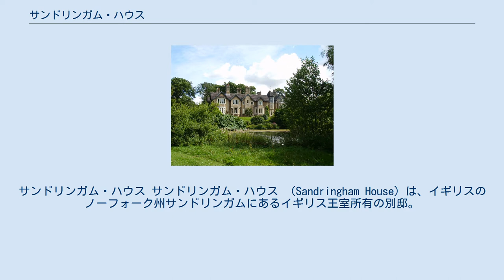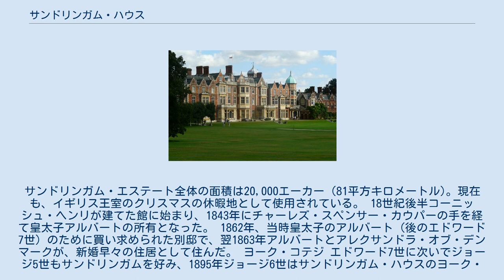サンドリンガム・ハウス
サンドリンガム・ハウス サンドリンガム・ハウス （Sandringham House）は、イギリスのノーフォーク州サンドリンガムにあるイギリス王室所有の別邸。
バルモラル城と同様、サンドリンガムはロイヤル・エステートの一部ではなく王室の私的財産である。
サンドリンガム・エステート全体の面積は20,000エーカー（81平方キロメートル)。現在も、イギリス王室のクリスマスの休暇地として使用されている。 18世紀後半コーニッシュ・ヘンリが建てた館に始まり、1843年にチャーレズ・スペンサー・カウパーの手を経て皇太子アルバートの所有となった。 1862年、当時皇太子のアルバート (後のエドワード7世) のために買い求められた別邸で、翌1863年アルバートとアレクサンドラ・オブ・デンマークが、新婚早々の住居として住んだ。 ヨーク・コテジ エドワード7世に次いでジョージ5世もサンドリンガムを好み、1895年ジョージ6世はサンドリンガム・ハウスのヨーク・コテジで生まれた。1905年に生まれたジョン王子はてんかん病状が悪化した晩年は、サンドリンガム・ハウス宮殿敷地内のウッド農場にてガヴァネスとともに暮らしていたという。1915年にドイツ軍のツェッペリン飛行船の爆撃で穴ができたが、ジョージ6世はその穴をアヒルの池にした。 1936年、71歳のジョージ5世はサンドリンガム・ハウスで死亡した。エドワード8世が退位した1936年、彼は自分が相続した私的財産を、自動的に相続放棄しなかった。替わって即位したジョージ6世は、兄エドワードからバルモラルやサンドリンガム・ハウスを明白に買い取らなければならなかった。そのため、2つの王室の邸宅は王室の私的な避難所となったままなのである。 サンドリンガムは現在、イギリス王室の離宮となっており、エリザベス2世とエディンバラ公フィリップが毎年冬の避寒地としている。 1932年のクリスマスの日、サンドリンガムでジョージ5世は、クリスマス演説のラジオ生放送を初めて行い、それから25年後、エリザベス2世も、クリスマス演説をここの図書室から初めてテレビ中継した。